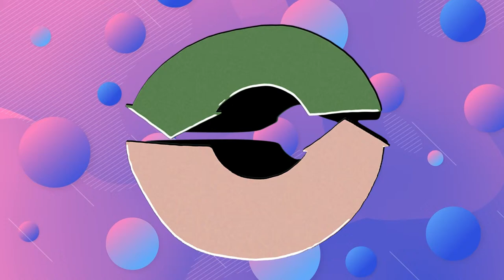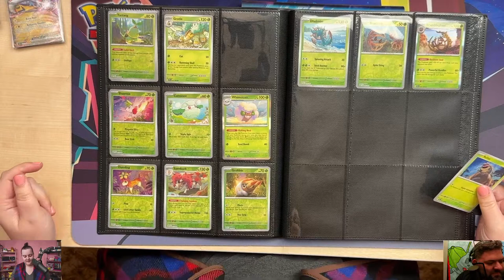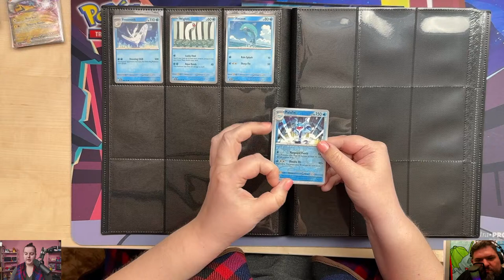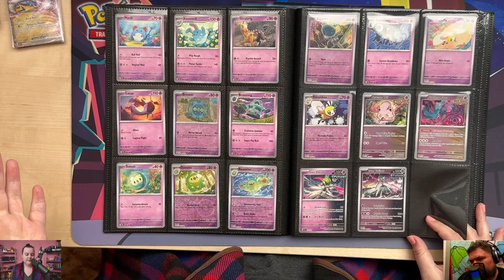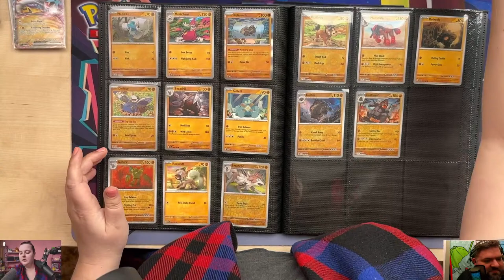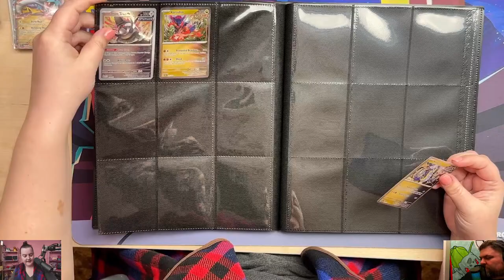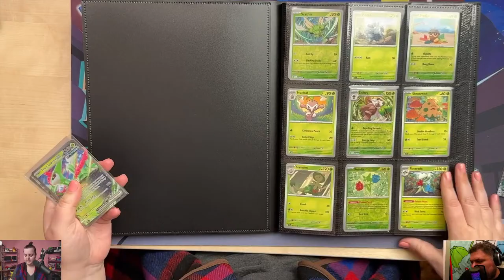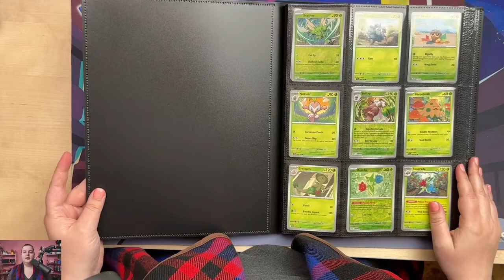POKEMON TEMPORAL FORCES Booster Box Binder BUILD LIVE! Come CHAT WITH US :)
Join us as we build a binder live! Come hangout and chat all things Pokemon!

Contest Rules:
Must be 18+ and living in Canada or the Continental United-States

THRILL OF THE CHASE
WINNIPEG MB
Canada R3T5T5

Facebook: Thrill of the Chase

NO PURCHASE NECESSARY TO ENTER OR WIN. By participating, entrants agree to be bound by these Official Rules and the decisions of the Administrator. Void where prohibited by law.
Contest is open to legal residents of Canada (except Quebec) and the continental United States of America who have reached the age of majority in their respective province, territory or states of residence at the time of entry. Employees or contractors of the Sponsor(s) and immediate family members of, and any persons domiciled with any such employees or contractors, are not eligible to enter.